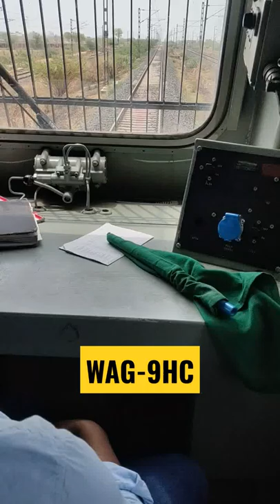WAG9HC locomotive foot plate🛤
WAG9HC locomotive foot plate🛤 train indianrailway @railways1645

foot plate by wag9 locomotive,